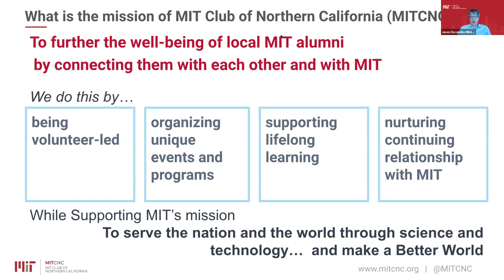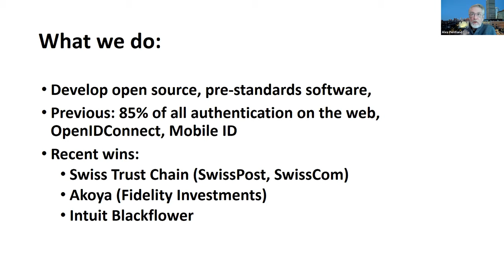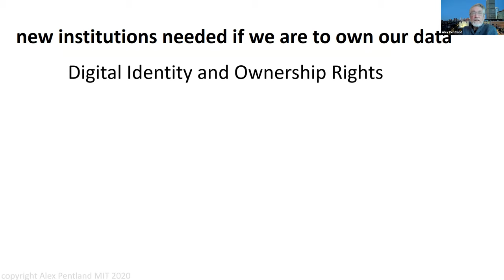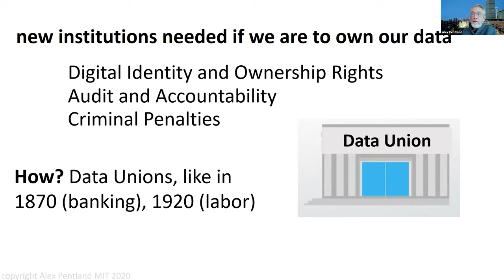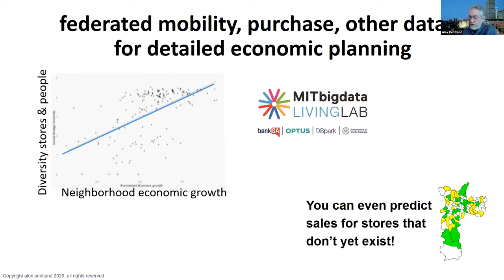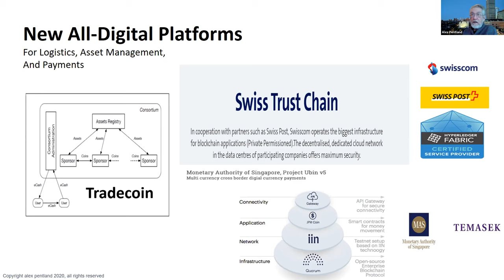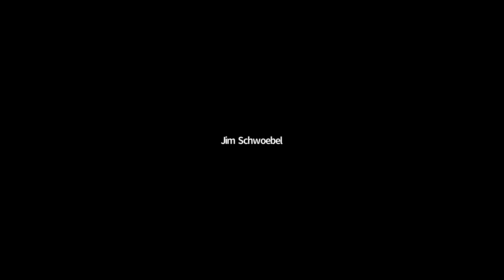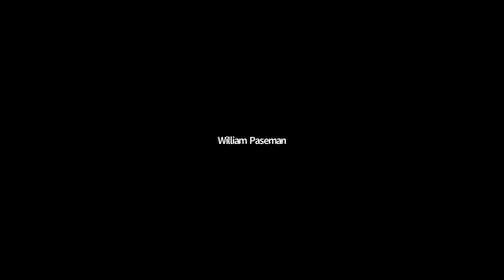MIT Media Lab’s Pentland: Toward New Economic Models Using Data Unions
Prof. Sandy Pentland has been an MIT Professor since '86 and was this year’s Lifetime Achievement Award winner at the MIT AI Conference.

As an individual, Google and Facebook will not pay much for your data.  But when we band together in a Data Union, we can protect our identity and our data and help us negotiate with data aggregators.  More than that, a Data Union supports the community it serves by enabling new insights from our shared data to empower novel business opportunities as well as enhance the well-being of the community.  The concepts of Narrow Bank and Crypto-currency complement Data Union to support community investments into public projects similar to Agricultural Credit Unions.